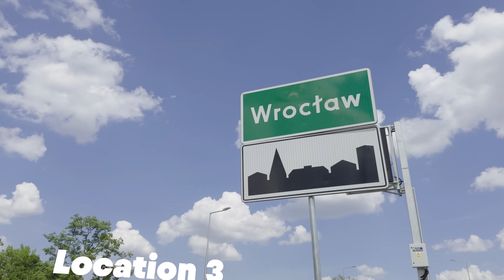Izzy Hammond Joins Formula 1 Team!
Think you know everything about Oracle Red Bull Racing? Well, meet the team that is responsible for our iconic road trips and mesmerising stunts - they are called The Showrunners. Join Izzy Hammond as she becomes a mechanic on the team, having had no prior mechanical or aerodynamic engineering training.

00:00 Intro
01:03 I am not a good flier!
02:04 We are in Poland!
02:42 I think I'm ready!
03:22 Meet Greg!
04:00 Meet Crunch!
05:41 F1 meets the City!
09:32 Car meets bike!
11:46 End of the day!